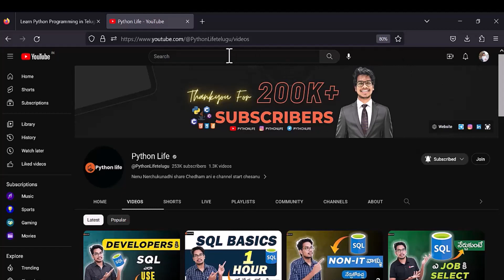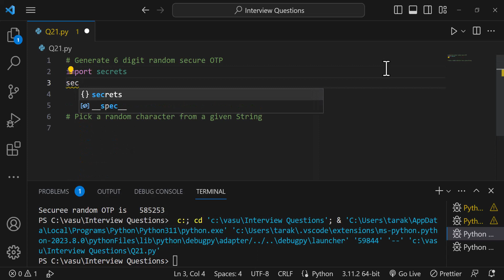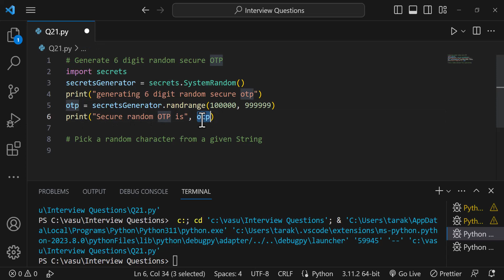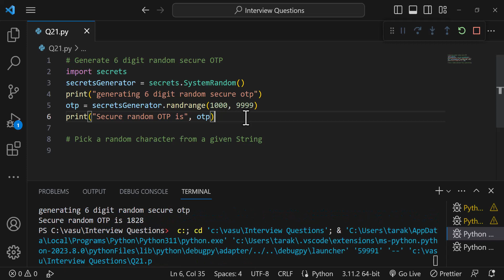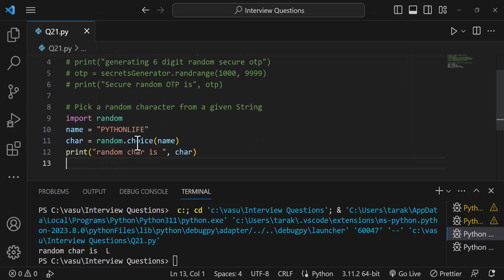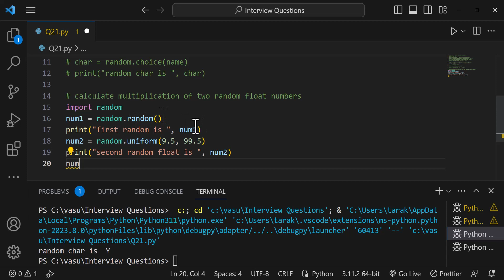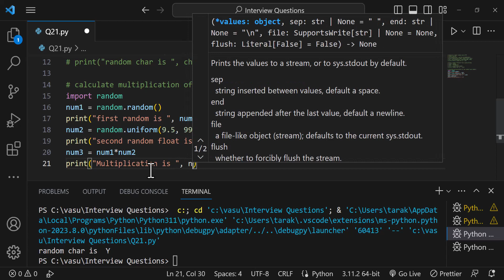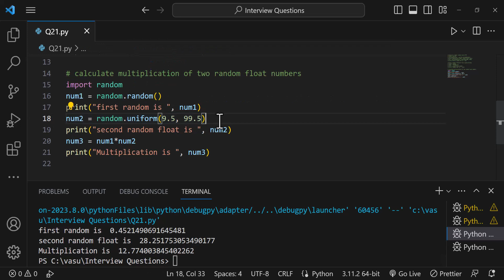Random OTP Generator | Python Interview Questions Telugu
Basic to Advance Python Programming in Telugu

We Provide
1.Daily Live Classes
2.Recording Clasess
3.Study Material
4.Real Time Projects
5.Certification
6.Placement Assistance
Mock Interviews.
Resume Building.
Daily Job Updates
Interview Questions

Duration: 45Days
Contact Numbers: